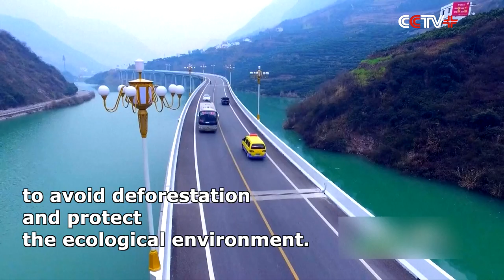Ecological Highway in Hubei Connects Scenic Spots, Offers Breathtaking Views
A section of highway winding through mountains and over the waters in Yichang City, central China's Hubei Province not only provides people with picturesque views but also offers convenience for self-driving tourists as it connects multiple tourist attractions in the region.